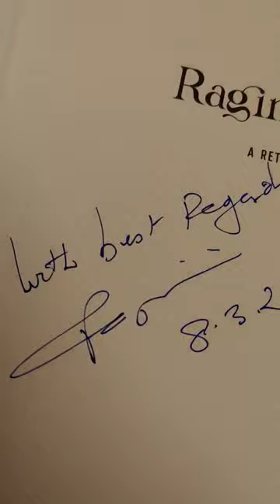Retrospective Of An Artist(1978_2023)AD Ragini Upadhyay Untill 22nd March @ NAC, Babarmahal 🌻